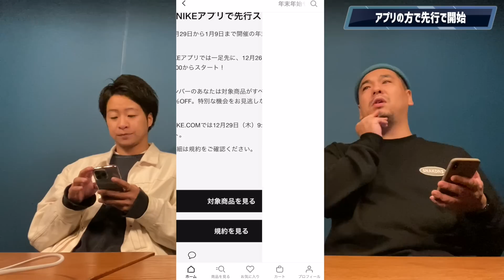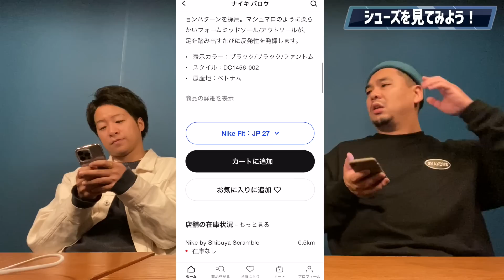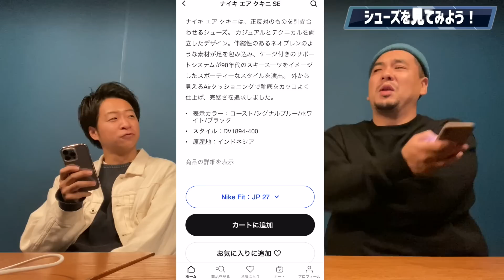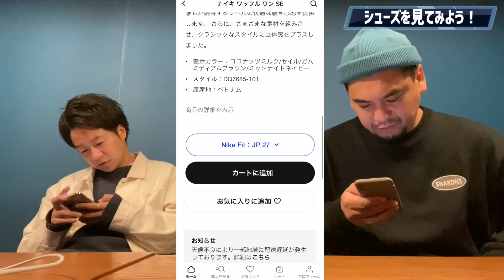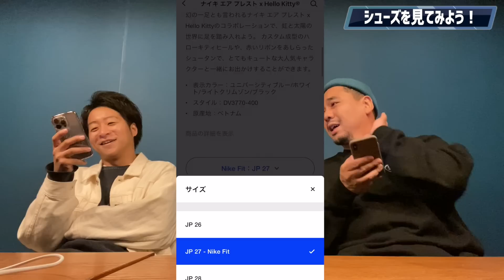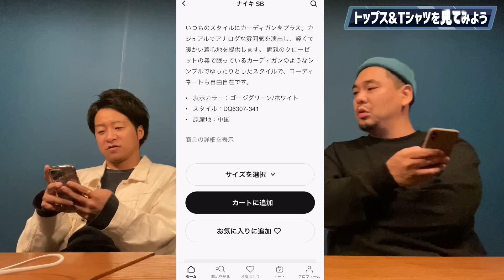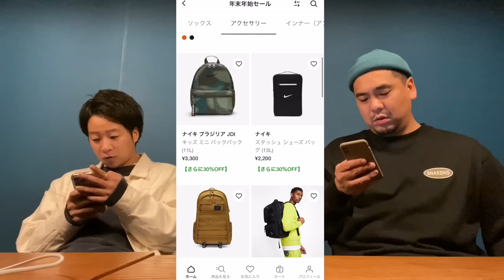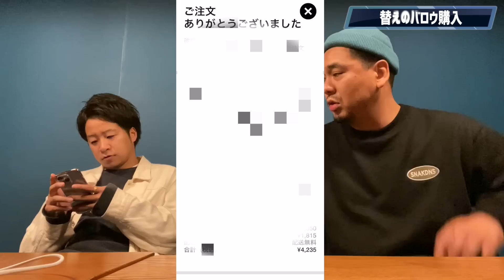【更に30%OFF】動画で買った物もセールに!?年末年始NIKEセールチェック!!